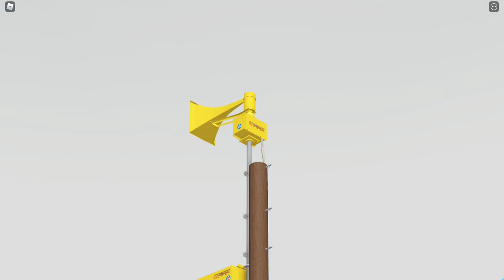Federal Signal Thunderbolt 1000 Full Alert and Full Attack | Roblox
Its been a month, but I'm back! This siren replaced a Federal Signal 2001-DC after being struck by lightning.
Siren: Federal Signal Thunderbolt 1000
Blower: 6M.
Chopper: 5 port.
Sirens heard: Sterling M-5, (possibly) Federal Signal 2001-DC.